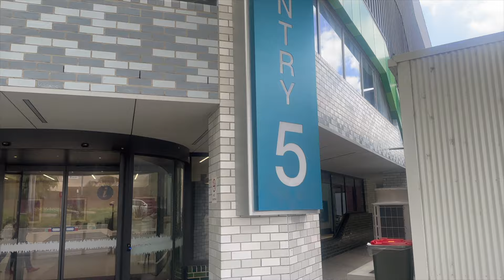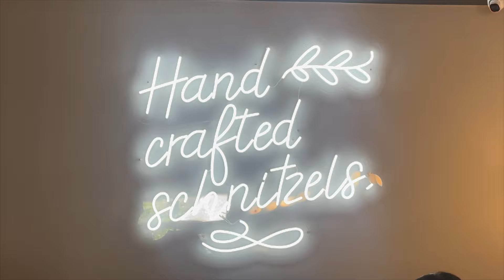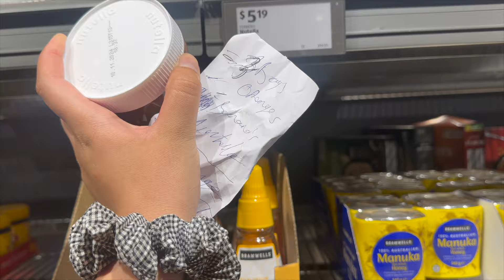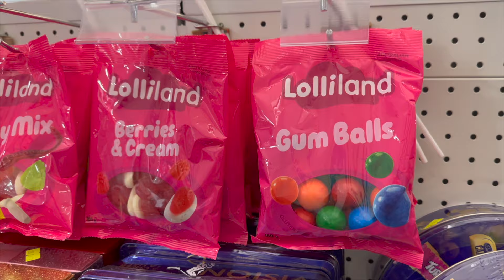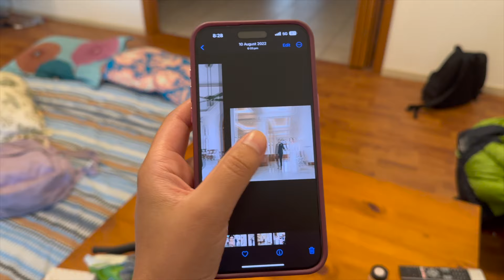Grocery Shopping in Australia for my Cafe job | Vishma came home for Dinner 🥳🏠 | Fun Family Vlogs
G'day, everyone! 🛒🌏 Step into the heart of our Fun Family Vlogs as we embark on a delightful adventure Down Under. In today's episode, "Grocery Shopping in Australia for my Cafe Job | Vishma came home for Dinner 🥳🏠," join our international student family as we navigate the vibrant aisles of Australian grocery stores, prepare for a cafe job, and celebrate the joy of a family dinner with the arrival of our dear friend Vishma. Get ready for laughter, delicious moments, and the warm embrace of family and friends.

🛒 Australian Grocery Shopping Extravaganza:
Experience the buzz of grocery shopping in Australia as we navigate the aisles filled with unique Aussie products and fresh local produce. From selecting the finest ingredients for our cafe job to exploring the diversity of Australian cuisine, this segment is a feast for the eyes and taste buds.

☕️ Prepping for the Cafe Job:
Come behind the scenes as we gear up for the cafe job! We'll spill the beans on the essentials we pick up during our grocery haul and share the insider tips and tricks for making your cafe experience a success. Whether you're a barista or a foodie, this segment is a must-watch.

🏠 Welcoming Vishma Home 🥳:
The excitement doesn't stop at the grocery store! Join the celebration as we welcome Vishma home for dinner. Whether it's a reunion after a long time or a regular gathering, the warmth of homecoming is palpable in this segment.

🍽 Family Dinner Fiesta:
Witness the magic unfold as we transform our grocery haul into a delicious family dinner. From the sizzle of the stove to the laughter around the dining table, this part of the vlog captures the heartwarming essence of sharing a meal with loved ones.

🎉 Friendship Rekindled:
Reconnect with the joy of friendship as Vishma joins us for dinner. Share in the laughter, the stories, and the sheer happiness of spending time with friends who feel like family. This segment is a reminder of the beautiful connections that make life abroad feel like home.

🍲 Cooking Adventures and Recipe Tips:
Explore our culinary adventures as we cook up a storm in the kitchen. We'll share our favorite recipes, cooking hacks, and tips to elevate your home-cooked meals. Whether you're a seasoned chef or a beginner, this segment promises to inspire your next kitchen adventure.

🌈 Creating Home Away From Home:
As international students, creating a sense of home is essential. Join us in discovering the little touches and heartfelt moments that transform our space into a home away from home. This segment is a celebration of the diverse cultural elements that shape our international family life.

Thank you for being a part of our international family journey! "Grocery Shopping in Australia for my Cafe Job | Vishma came home for Dinner 🥳🏠" is more than a vlog; it's a celebration of love, laughter, and the joy of creating a home wherever life takes us. See you in the comments, fantastic viewers! 💖

Thank you for being a part of our international student family adventure! Get ready for a rollercoaster of emotions, laughter, and resilience in "Job pe PANGA ho gaya | Working ALONE on SUNDAY | International Students in Australia." See you in the comments, amazing viewers! 💖